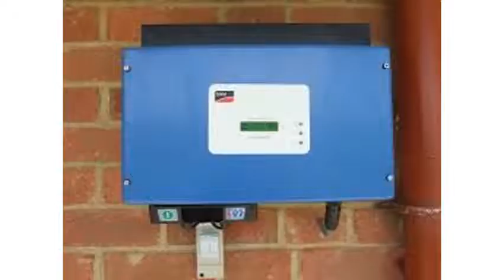Solar Panel Inverter